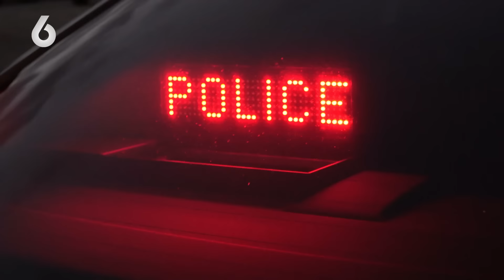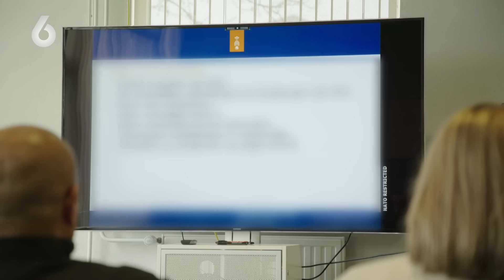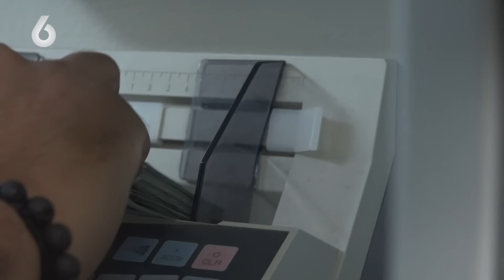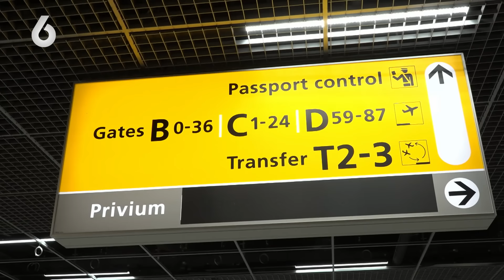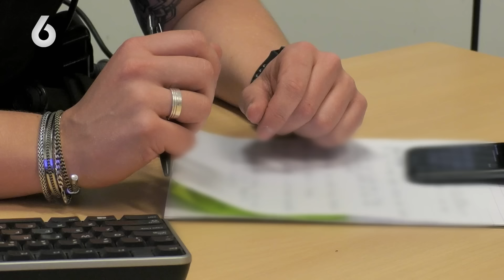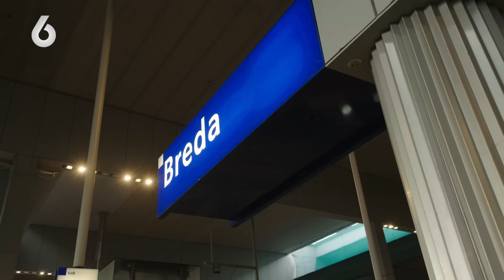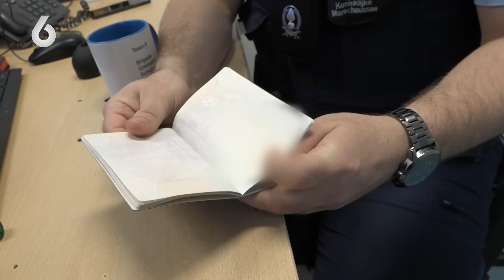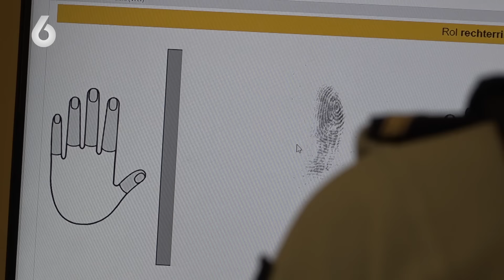JONGE MEID komt met VREEMD VERHAAL over haar REISBESTEMMING | De Wereld van de Marechaussee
De Wereld van de Marechaussee wordt uitgezonden op Veronica.

VOLG SBS6 op de socials: TikTok, Facebook, WhatsApp & Insta.

OVER De Wereld van de Marechaussee
Politiewerk binnen de krijgsmacht en grensbewaking zijn de hoofdtaken van de Marechaussee. Maar wat houdt dat in en tegen welke zaken lopen zij aan?